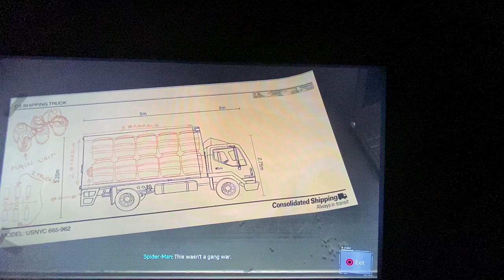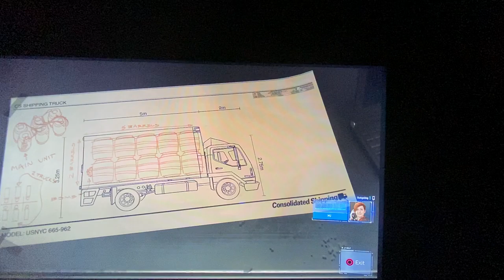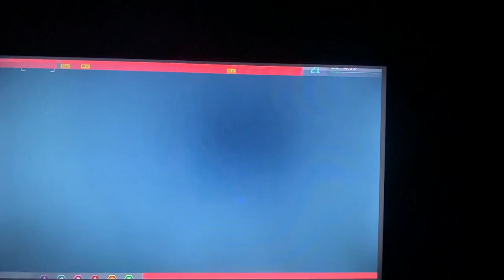spider-man part 5!